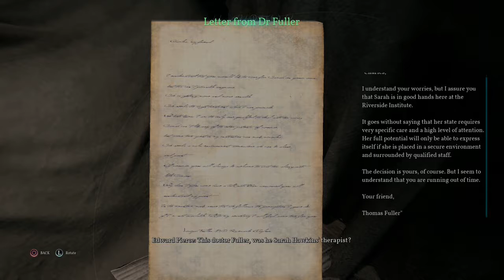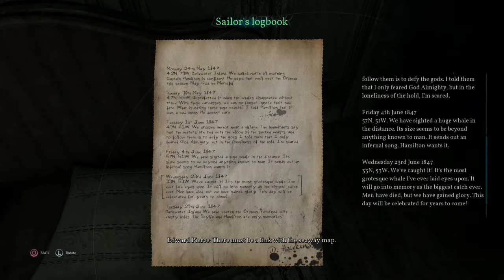TK Plays Call of Cthulhu 5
Local idiot do puzzle.